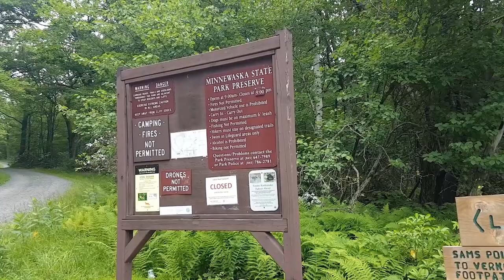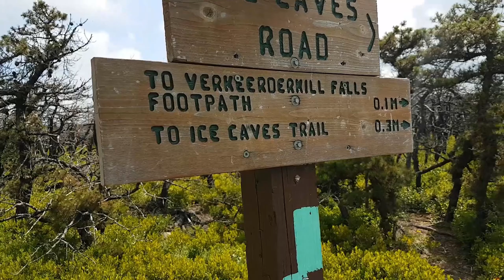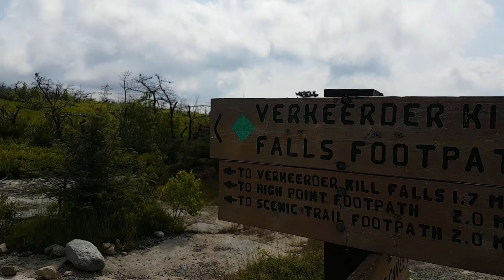Sam's Point Area of Minnewaska State Park Preserve Catskills New York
Mais uma trilha em Catskills Sams Point